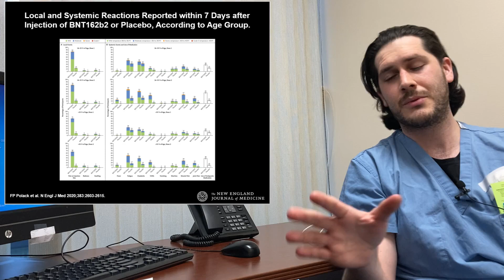VACCINE Second Dose | Pfizer | Symptoms !!!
In this video I share what my symptoms were with my second dose of the vaccine and what the research shows on what to expect with the administration of the vaccine. Hope you enjoy and learn !

Reference
Polack, F. P., Thomas, S. J., Kitchin, N., Absalon, J., Gurtman, A., Lockhart, S., . . . Gruber, W. C. (2020). Safety and Efficacy of the BNT162b2 mRNA Covid-19 Vaccine. New England Journal of Medicine, 383(27), 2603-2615. doi:10.1056/nejmoa2034577
Affordable medical supplies I truly recommend and use:
MDF Acoustica Lightweight Stethoscope
Medical Scissors, EMT and Trauma Shears
Prestige Medical, Pupil Gauge Led Penlight
Maxwell Quick Medical Reference

Books I personally used during medical school which helped me:
BRS Embryology
BRS Gross Anatomy
BRS Biochemistry
Bates' Guide To Physical Examination and History Taking
First Aid for the Psychiatry Clerkship

Tech gear I'm using !
Apple iPhone 7, 32GB, Black
UBeesize Tripod S, Premium Flexible Phone
Microphone Professional for iPhone Lavalier (6.6ft)
AmazonBasics High-Speed HDMI Cable, 6 Feet, 2-Pack

Additional Random List of things I am always buying:
3 Packs Origional Satya Sai Baba Nag Champa Incense Sticks
Havanna Havannets de Chocolate por 12 Unidades (456 Grs.)

Music Name: Dont Wanna Be
Artist: Kwon